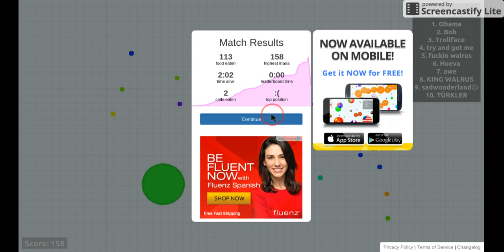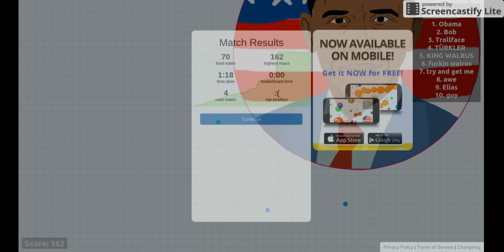Agar.io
Links

Thanks guys for the support